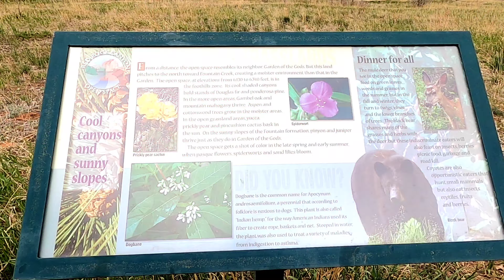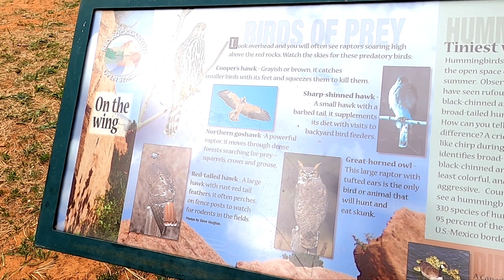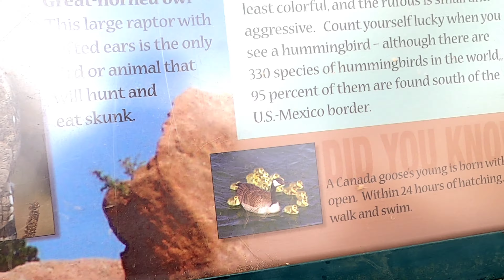Hiking kami ng aking ka trabaho/ Pinay sa America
Walking around red rock canyon  with my co worker in Colorado Springs Colorado